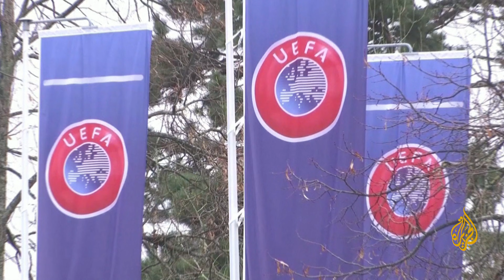وقفة رياضية.. اليويفا يعاقب منتخبي كوسوفو ورومانيا وإدارة برشلونة تعلن تأجيل العودة إلى "كامب نو"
اليويفا يعاقب منتخبي كوسوفو ورومانيا وإدارة برشلونة تعلن تأجيل العودة إلى "كامب نو".. التفاصيل في وقفة رياضية.